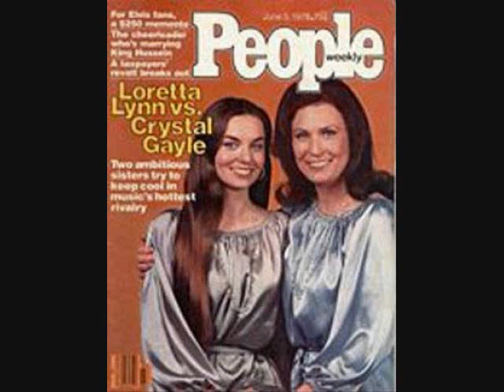Coal Miner's Daughter / Taji-Mahal Brothers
Lyrics and Chord:
[D] Well, I was born a [G] coal miner's [D] daughter
In a cabin on a [E] hill in Butcher [A7] Holler
We were [D] poor, but we had love That's the [G] one thing that daddy made [D] sure of
He shoveled coal to [A7] make a poor man's [D] dollar.

My daddy worked all night in the Van Leer coal mine
And all day long in the field a' hoeing corn
Momma rocked the babies at night and read the Bible by the coal oil light
And everything would start all over come break of morn'

Daddy loved and raised eight kids on a miner's pay
Mommy scrubbed our clothes on a washboard every day
Well, I seen her fingers bleed, to complain there was no need,
She'd smile in mommy's understanding way

In the summertime we didn't have shoes to wear
But in the wintertime we'd all get a brand new pair
From a mail order catalog, money made from selling a hog
Daddy always managed to get the money somewhere

Yeah, I'm proud to be a coal miner's daughter
I remember well the well where I drew water
The work we done was hard, at night we'd sleep 'cause we were tired
I never thought of ever leaving Butcher Holler

Well, a lot of things have changed since way back then
And it's so good to be back home again
Not much left but the floors, nothing lives here anymore
Except the memories of a coal miner's daughter